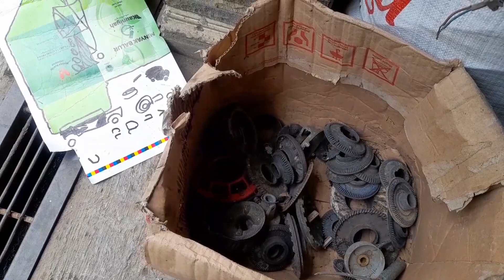Emang Manis..Rosok dari Tukang Servis..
Rosok dari tukang servis
besi bekas
magic com
kipas angin
 dispenser
mesin cuci
kulkas..
mantap semua..